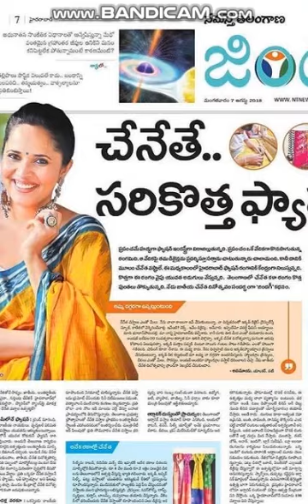అనసూయ భరద్వాజ్ జీవితంలోని మధురక్షణాలు.Part-7#Anasuya Bharadwaj memorable moments#anasuyabharadwaj